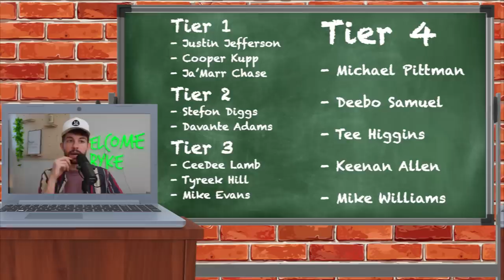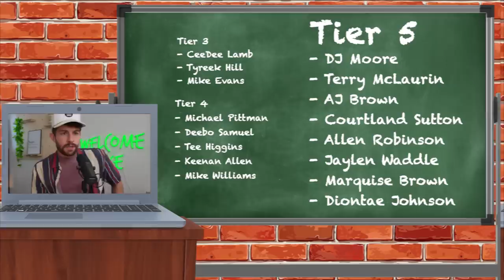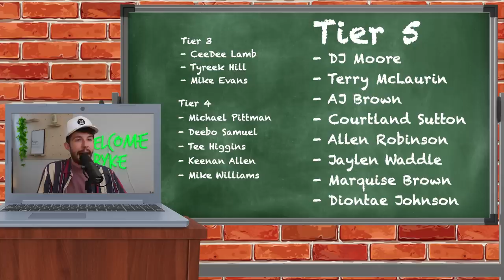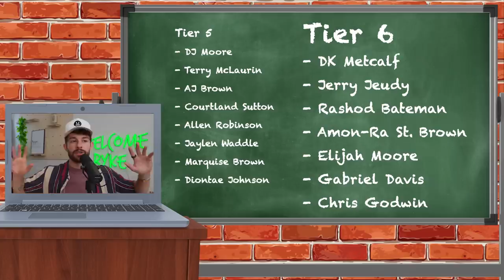Top 25 Wide Receiver Rankings & Tiers | 2022 Fantasy Football